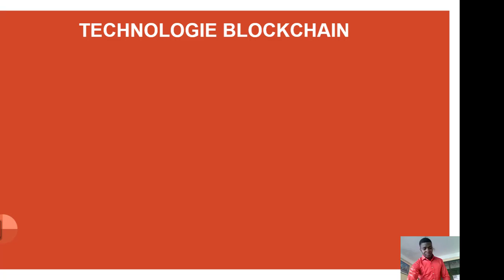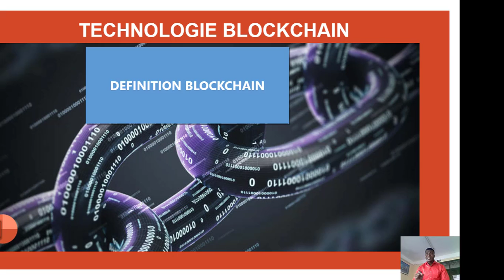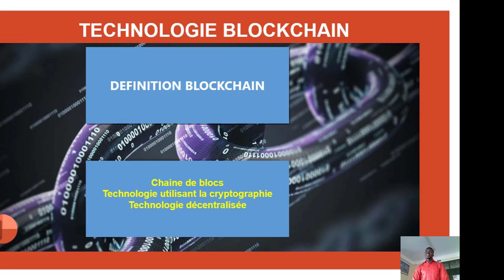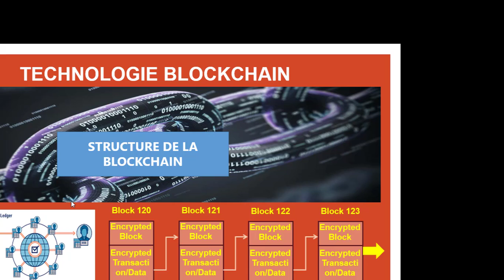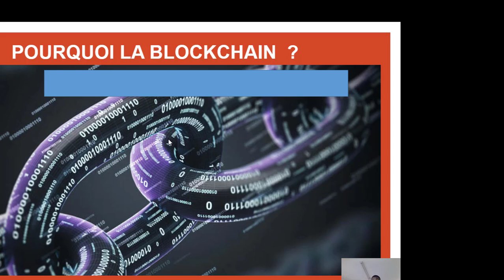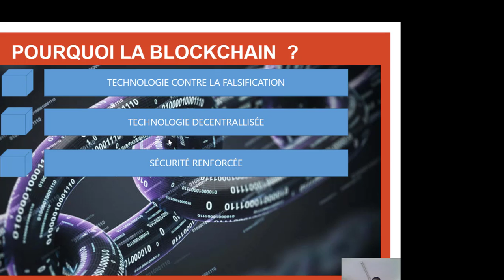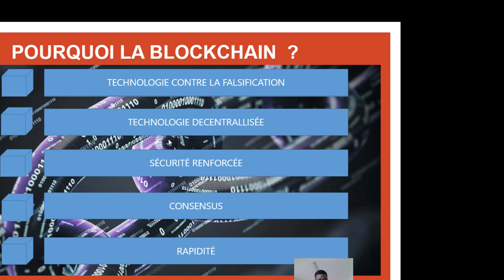Blockchain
Definition, structure et avantages de la technologie blockchain.